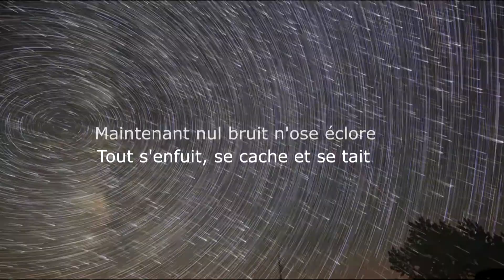BA TNM 2017 V3